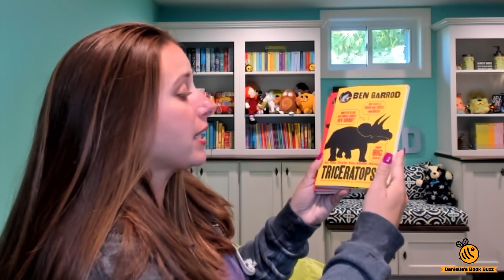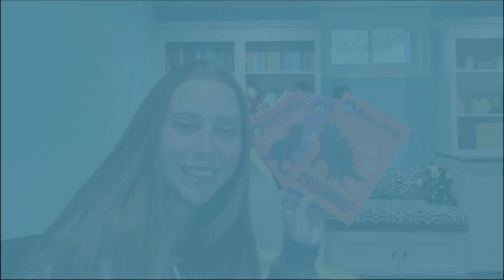Usborne - So You Think You Know About... Triceratops, Tyrannosaurus Rex, Velociraptor, & Stegosaurus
Check out these awesome chapter books to find out things about dinosaurs that you never knew! With this new science, you may even find out things that you thought you knew about dinosaurs that isn’t true. These books are the most up to date dinosaur books!!